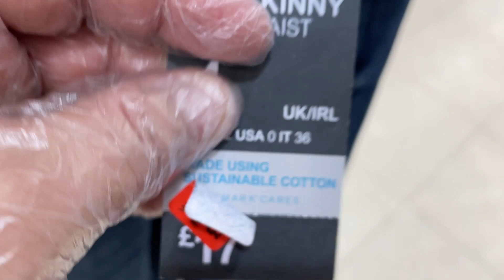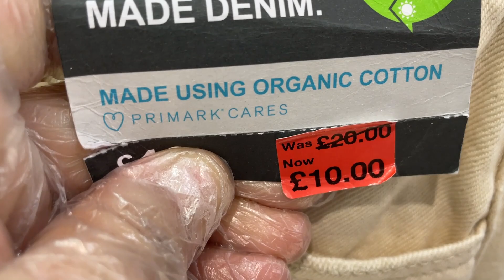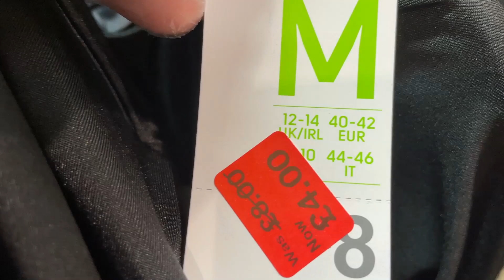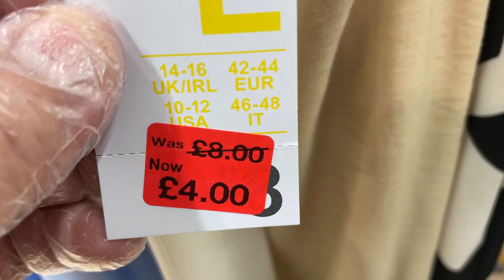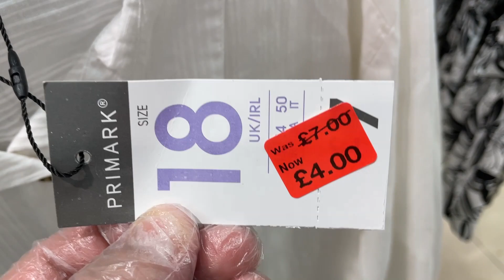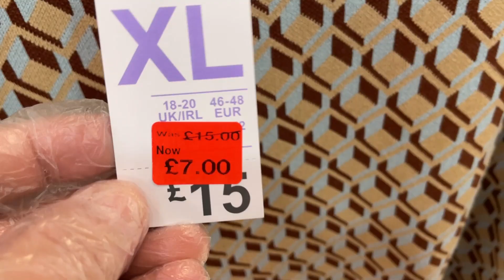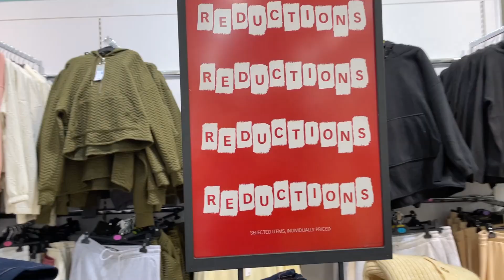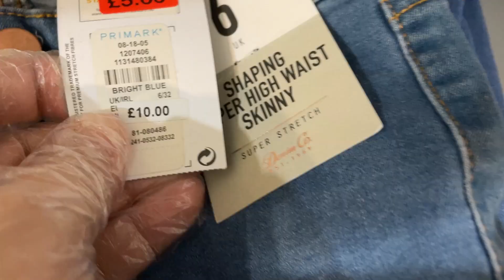Primark Reduced Clothes - December 2021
Primark Clothes Discounted for Ladies - What's on Sale!